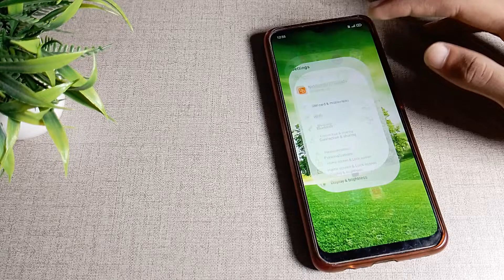How to turn off Lock screen sound in OPPO A16 mobile in hindi setting